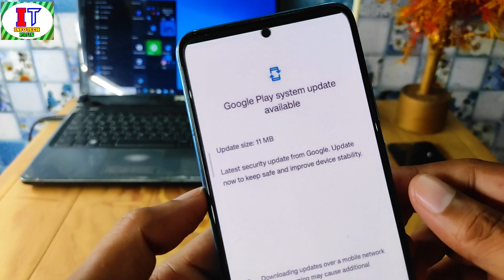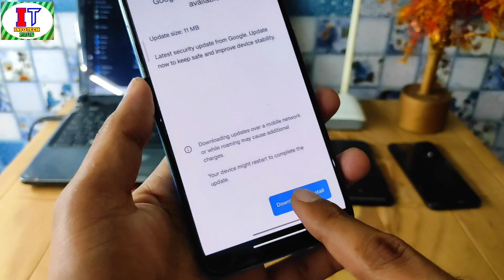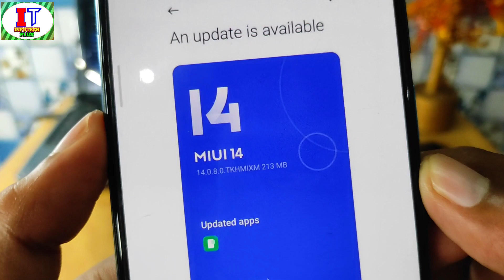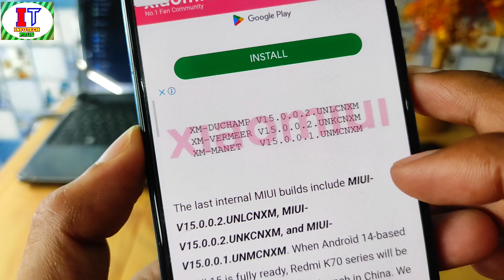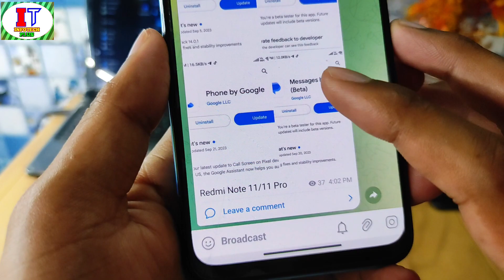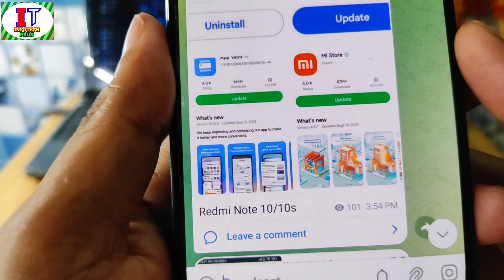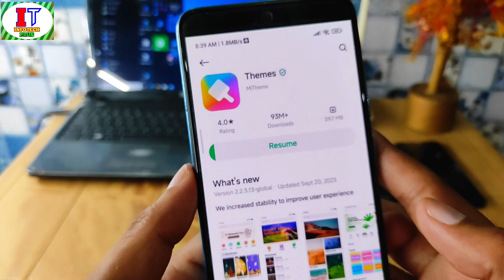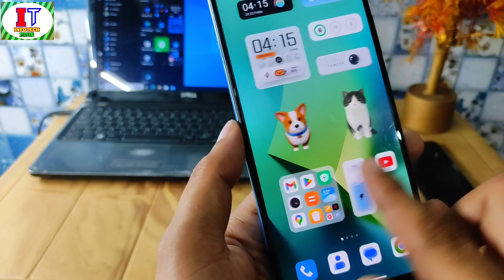MIUI 14 Security Update Note 10/10S/10 Pro/Max/11/11 Pro/12/Pro/Android 14/MIUI 15 First Device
MIUI-V14.0.4.0.TLOINXM is being rolled out for Redmi K50i 5G [Partial Release]

MIUI-V14.0.6.0.TKTEUXM is being rolled out for Redmi Note 11 Pro+ [Partial Release]

MIUI-V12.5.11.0.RCZEUXM is being rolled out for Redmi 10A [Partial Release]

MIUI-V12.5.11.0.RCZIDXM is being rolled out for Redmi 10A [Partial Release]

MIUI-V14.0.3.0.TKHRUXM is being rolled out for POCO F3 [Partial Release]

MIUI-V14.0.2.0.TKCEUXM is being rolled out for Redmi Note 11 Pro 5G/Poco X4 Pro 5G [Mi Pilot release]

MIUI-V14.0.4.0.TLMTWXM is being rolled out for POCO F4 [POCO Tester Release]

MIUI-V14.0.4.0.TLBTRXM is being rolled out for Xiaomi 12 Pro [Mi Pilot Release]

MIUI-V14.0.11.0.TMCRUXM is being rolled out for Xiaomi 13 [Stable Release]

MIUI-V14.0.8.0.TMXEUXM is being rolled out for Redmi 12 [Stable Release]

MIUI V14.0.3.0.TLYMIXM is being rolled out for Redmi Pad [Mi Pilot Release]

MIUI V14.0.4.0.TLYEUXM is being rolled out for Redmi Pad [Mi Pilot Release]

MIUI-V14.0.3.0.TLCRUXM is being rolled out for Xiaomi 12 [Mi Pilot Release]

MIUI-V14.0.3.0.TLCTRXM is being rolled out for Xiaomi 12 [Mi Pilot Release]

MIUI-V14.0.3.0.TMXTRXM is being rolled out for Redmi 12 [Mi Pilot Release]

MIUI-V14.0.4.0.TLBINXM is being rolled out for Xiaomi 12 Pro [Mi Pilot Release]

MIUI-V14.0.4.0.TLBRUXM is being rolled out for Xiaomi 12 Pro [Mi Pilot Release]

MIUI-V14.0.5.0.TKORUXM is being rolled out for Xiaomi 11 Lite 5G NE [Stable Release]

MIUI-V14.0.7.0.TLIRUXM is being rolled out for Xiaomi 12 Lite [Mi Pilot Release]

MIUI-V14.0.8.0.TMXRUXM is being rolled out for Redmi 12 [Mi Pilot Release]

MIUI-V14.0.3.0.TCVINXM is being rolled out for Redmi 12C [Partial Release]

MIUI-V14.0.3.0.TMXTRXM is being rolled out for Redmi 12 [Partial Release]

MIUI V14.0.7.0.TMGMIXM is being rolled out for Redmi Note 12 4G NFC [Partial Release]

MIUI-V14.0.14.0.TMTMIXM is being rolled out for Redmi Note 12 4G [Partial Release]

MIUI-V14.0.3.0.TCVIDXM is being rolled out for Redmi 12C [Partial Release]